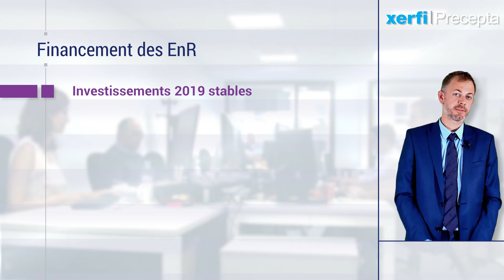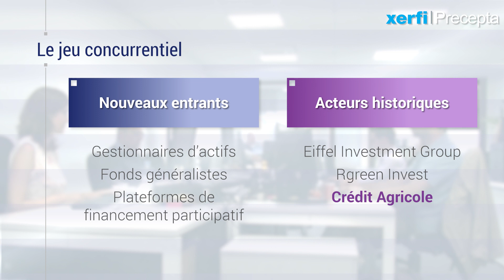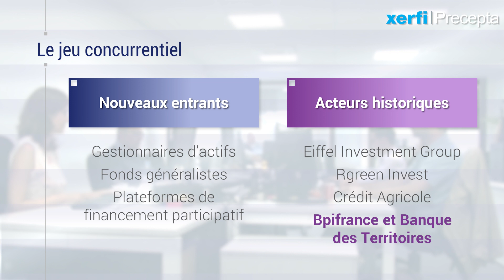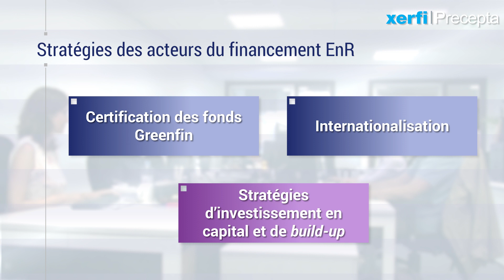Le financement des énergies renouvelables face à une étape décisive [Alexandre Boulègue]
La crise du coronavirus va-t-elle briser la belle dynamique jusqu'ici à l'œuvre dans le financement des énergies renouvelables, ou au contraire la conforter définitivement ? En France, les investissements directs dans la production d'électricité renouvelable restaient stables en 2019, sur le plateau atteint en 2017 de 4,5 Md€ par an. [...]